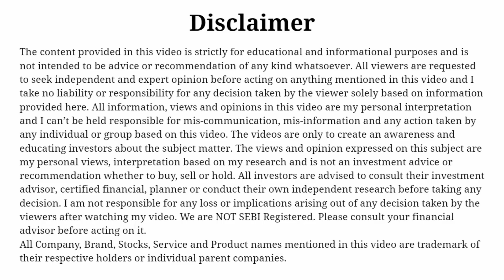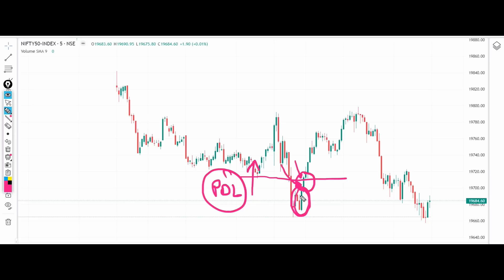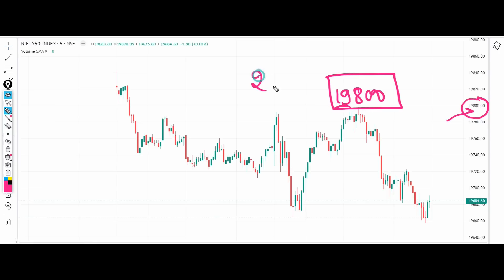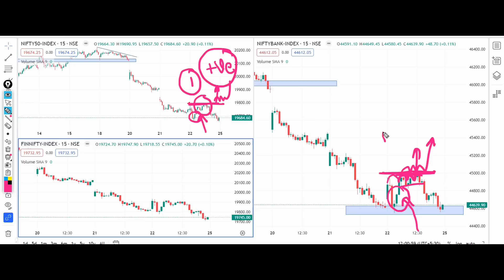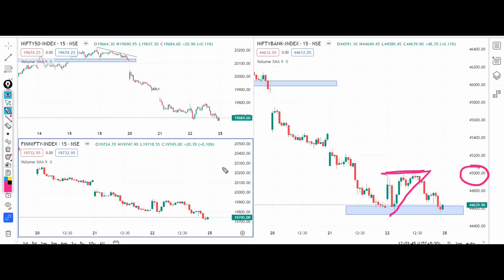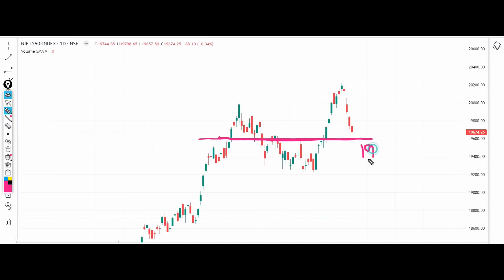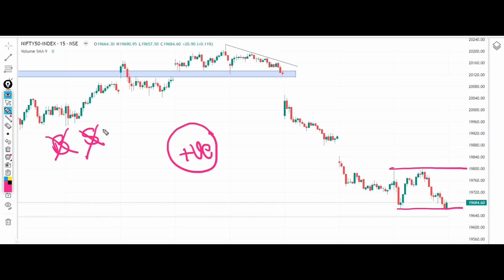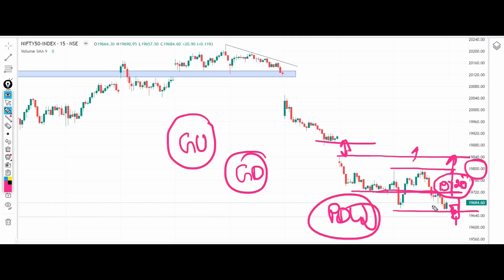Nifty Analysis for Tomorrow 25 September 2023